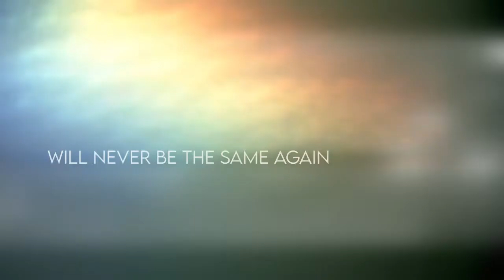Stay Together Indoors for the Future of Mariveles